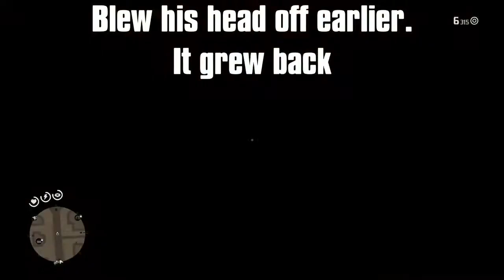Cattywampus 2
SHAREfactory™